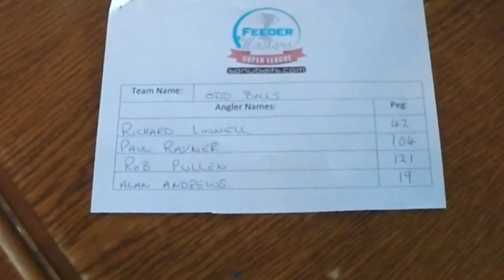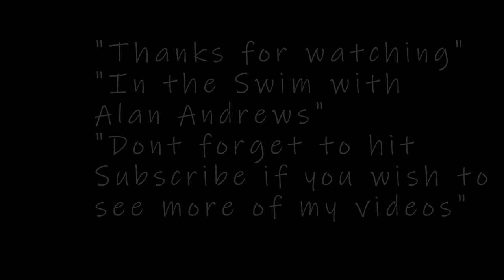Ferry Meadows knock up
Ferry Meadows knock up and up date on Sonubaits Feedermasters superleague qualifier.